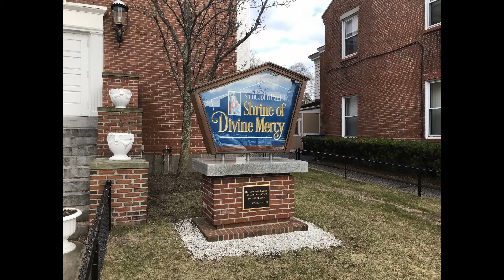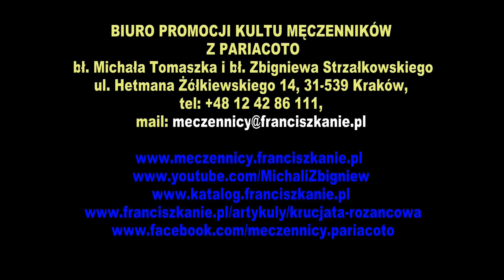USA - SALEM - St. John Paul II Shrine of Divine Mercy - spotkanie z relikwiami - 07-08.04.2019r.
USA - SALEM - St. John Paul II Shrine of Divine Mercy - Spotkanie wiernych z relikwiami męczenników z Pariacoto - 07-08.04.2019r.